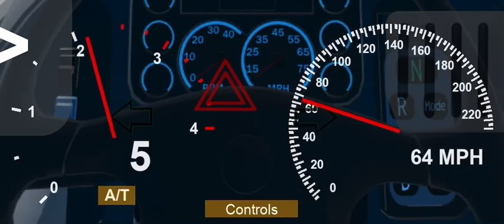2018 freightliner M2 schoolbus small drive and acceleration